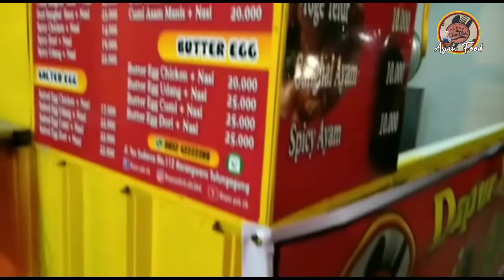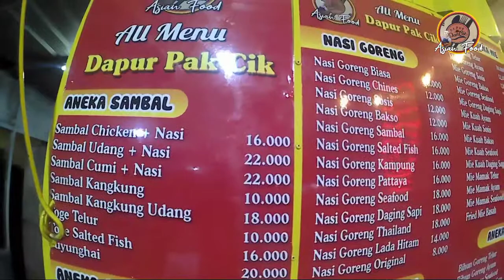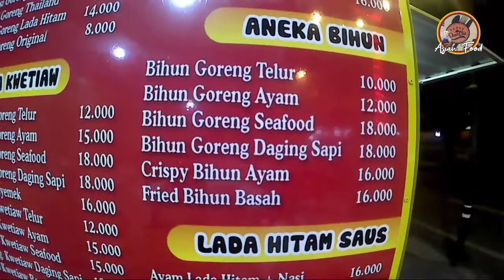New tampilan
Assalamualaikum wr WB.. hallo sahabat kuliner Indonesia..apa kabarnya semua..smoga baik2 semua ya..sbaliknya sya jg baik2 saja...Aamiin..
Monggo yg lewat Tulungagung jangan lupa mampir di kedai @dapurpakcik farian aneka menu makanan cepa saji